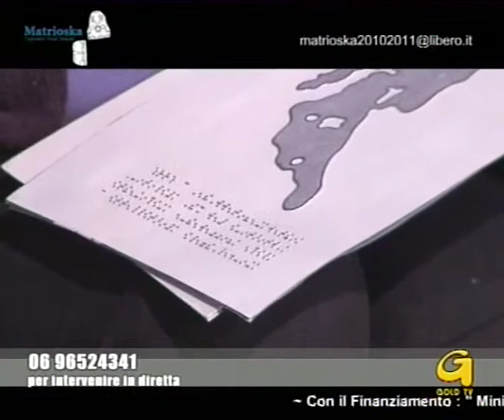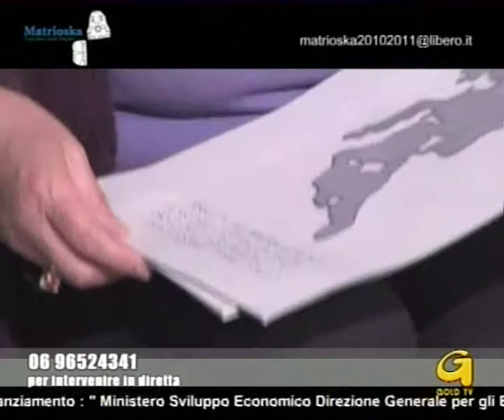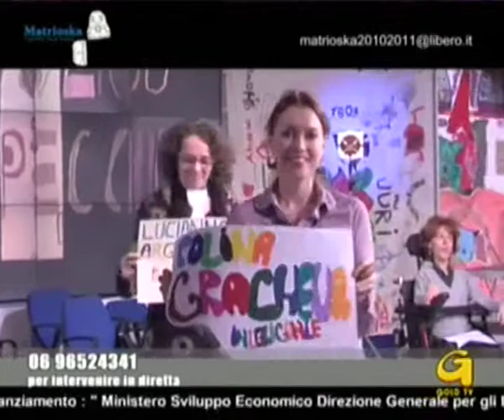Attraverso lo specchio - parte quarta 11 aprile 2013 - trasmissione televisiva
ATTRAVERSO LO SPECCHIO

Giovedì 11 aprile 2013 - ottava puntata dalle 20.30 alle 21.30

Parte Quarta

- Stefania Vannini, Responsabile Dipartimento Educazione Fondazione MAXXI, che racconta i progetti rivolti alle persone non vedenti

- Giuseppe Pelosi, socio lavoratore della "Cooperativa Sociale 29 Giugno", racconta un episodio curioso e divertente della sua vita lavorativa

- Stefano Pavan canta e suona dal vivo (accompagnato alla chitarra da Daniele Di Vito)

Ospiti in studio:
- Carlo Guarany, Vice Presidente Cooperativa Sociale "29 Giugno"
- Giuseppe Pelosi, socio lavoratore Cooperativa Sociale "29 Giugno"
- Saverio Teruzzi, artista
- Stefania Vannini, responsabile Dipartimento Educazione Fondazione MAXXI

- in collegamento telefonico: Michelangelo Pistoletto, artista

Suona e canta dal vivo il cantautore Stefano Pavan - accompagnato da Daniele De Vito

Conducono in studio:
- Giovanni Sansone
- Francesca Tulli
- Polina Gracheva
- Ruslan Shulhat
- Mascia Kachan

Programma televisivo ideato dalla Cooperativa Sociale Integrata MATRIOSKA
e realizzato in collaborazione con:

con il finanziamento del Ministero Sviluppo Economico - Direzione generale per gli enti cooperativi

Ogni giovedì IN DIRETTA dalle 20.30 alle 21.30
sul digitale terrestre (Gold tv - canale 17 Lazio) - sul satellite (Silver Tv Sat - 892 e 925 Bouquet Sky) - in streaming video su
IN REPLICA ogni venerdì dalle 18 alle 19 sul digitale terrestre (Silver Tv - canale 71 Lazio) - ogni sabato dalle 16 alle 17 sul digitale terrestre (Gold Tv Italia - canale 128 in tutta Italia) - ogni lunedì dalle 16 alle 17 sul digitale terrestre (La4) e dalle 01.00 alle 02.00 su Silver Tv

Evento unico ed irripetibile quello che viene proposto ogni Giovedì sera dal 14 Febbraio 2013 dalla Cooperativa Sociale Integrata "Matrioska", un gruppo già noto per le sue sperimentazioni teatrali e cinematografiche, in cui l'occhio "diverso" di giovani bielorussi con esperienze di orfanotrofi, manicomi e strada si miscela con il divertimento dell'integrazione sociale, culturale e lavorativo, in reciprocità con italiani -
giovani e meno giovani, con e senza disabilità.
Rubriche più o meno fisse su poesia, pittura, nonviolenza e servizio civile, impresa sociale e cinema - Campagne contro l'elettrochoc, progetti di cooperazione decentrata all'estero, proposte di nuove politiche sociali e riflessioni filosofico-religiose sul senso della vita. e tanto altro ancora. si mescoleranno ogni settimana in una Festa di musica e comicità, in cui la partecipazione e la con-divisione nella reciprocità vuole
diventare il presupposto per una ipotesi di ri-fondazione di una nuova Comunità aperta e solidale.

Dopo il teatro, il cinema, il video digitale e internet. ora il viaggio onirico e surreale della Cooperativa "Matrioska" arriva in televisione. una televisione rigorosamente in diretta, senza rete di protezione e aperta veramente a tutti.
Lo spazio televisivo dedicato sul digitale terrestre e sul satellite costituirà l'opportunità per ri-definire l'immagine di una cooperazione sociale matura e responsabile, che si mette a disposizione della Comunità e del Territorio, per favorire processi e percorsi di cittadinanza attiva e partecipazione.